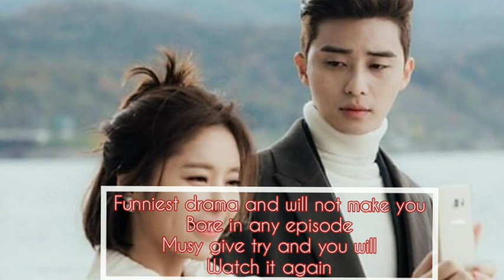Top 5 Boss and Employee Romance Korean drama must watch